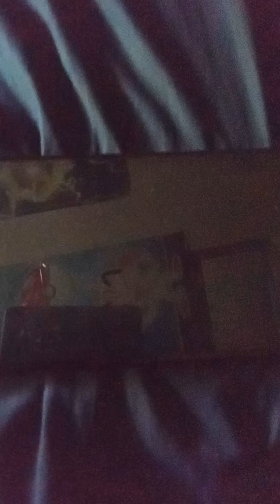Dreamworks race of all stars episode 72: like some tea good wolf?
Mr. wolf is taking time from the city to a race in England!

Notes:
1: this is the last video for the world tour portion of this series as I'll finally move on to a new portion.